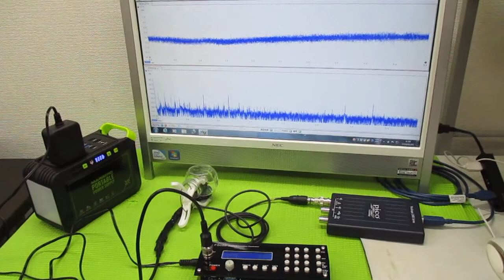対象物の振動モードに合わせた、超音波制御技術 ultrasonic-labo